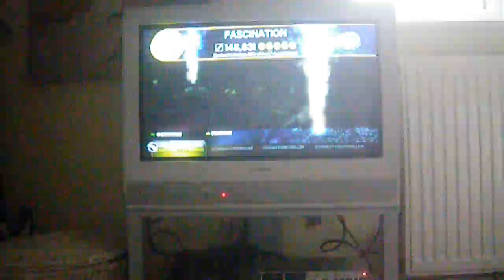RB3 - Fascination by Alphabeat Expert Guitar FC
I've been wanting to upload a Rock Band video for quite some time but haven't been able to due to being busy with coursework and stuff.

As for the song itself, it's very fun to play. Lots of nice alt-strum parts with fun chord sections in the chorus.

8th place on XBL! :D